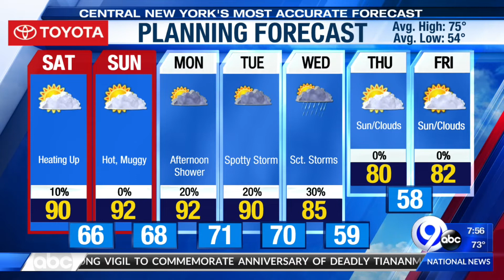News on the Go: Saturday, June 5